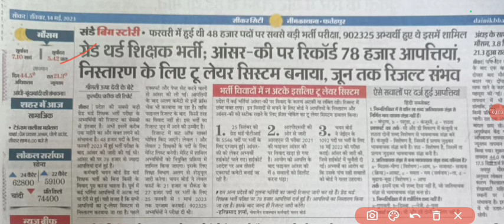Reet Main Result2023/Reet Main Result Kab Aayega/Reet Main Cutoff Level 2,1/Reet Result 2023/Reet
Reet Main Level 1 Cutoff/Reet Main Level1 Answer Key/Reet Main L1 Cutoff Kya Rahegi/Reet Main Cutoff

reetMainlevel2allsubjectscutoff, reet Main level 1 Cutoff, reet Main level 1 Cutoff 2023, reet Main safe score 2023

Reet 2nd Paper 2022 Syllabus/3rdgrade teacher exam syllabus/reet_news_today/Reet L1,L2 syllabusreet

हमारे Telegram Group में जरूर जुड़े हर भर्ती और शिक्षा से जुड़ी सभी जानकारी आपको मिलती रहेगी 👇👇👇👇

reet 2nd paper syllabus, 3rdgrade teacher exam syllabus, 3rd grade teacher syllabus 2022, 3rd grade teacher detail syllabus, reet 2022 2nd paper syllabus, 2nd paper syllabus 2022, reeti vigyan kya hai, reet new syllabus, reet News Today, Reet Big update, Reet syllabus

3rd Grade Teacher bharti2022/Reet2022,2nd paper syllabus/2ndgrade teyari/Reet 2nd paper syllabusRBSE

3rd Grade Exam Date//1st Grade,2nd Grade,3rd Grade2022 Exam/Teacher bharti2022/2nd Grade Exam/Reet

1st Grade,2nd Grade Exam date/3rd Grade Exam Date/Reet 2nd paper exam/Reet2022/2nd Grade Exam kab ho

3rd grade syllabus, Reet 2022 2nd paper syllabus, 3rd grade exam 2022 syllabus, reet 2nd paper ki taiyari, reet 2nd paper kaisa ayega, reet mukhya parikaha, रीट मुख्य परीक्षा कब होगी, रीट मुख्य परीक्षा सिलेबस, रीट परीक्षा की तैयारी कैसे करें, रीट 2022 की तैयारी